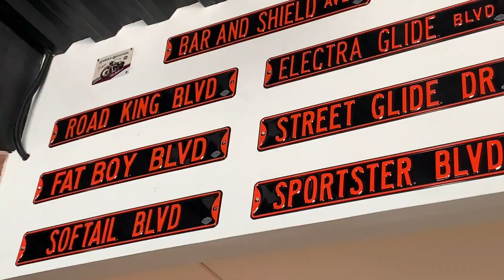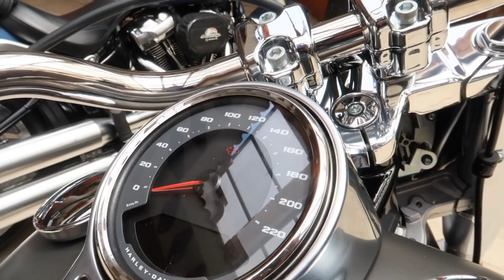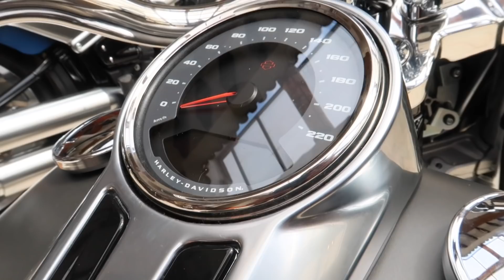Harley Davidson Fat Boy - 2019 REVIEW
RODANDO LA HARLEY DAVIDSON FATBOY 2019 CON UN MOTOR DE 1868 CC QUE ALCANZA VELOCIDADES INCOMPARABLES.
SU MOTOR DE 114 PULGADAS MILWUAKE EIGHT ES EL SEGUNDO MAS PODEROSO.
ESTA MOTOCICLETA FATBOY ES UNA DE LAS MAS USADAS POR ARNOLD EN LA PELICULA DE TERMINATOR
SU ESTILO ES SOFTAIL Y ES UNO DE LOS MODELOS MAS COMODOS EN EL MERCADO.

+++PODRAS ENCONTRARLA EN HARLEY DAVIDSON CUERNAVACA MORELOS POR UN PRECIO DE 250 MIL PESOS MEXICANOS

VISITA A MIS AMIGOS:
MARBELIN: AMA TU CUERPO

VISITANOS EN NUESTRO VLOG ESO NOS MOTIVA Y AYUDA A SEGUIR ADELANTE, SI CONOCER DE ALGUN LUGAR MAGICO Y DESCONOCIDO NO DUDES EN SUGERIRLO, AHI ESTAREMOS PRONTO, ESO TE LO ASEGURO.

CAMARAS:

Nikon.
MUSICA